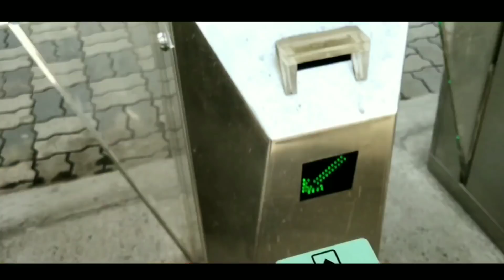Redmi Note 5 Pro Eco Park Kolkata cinematic video Review | Colour Corrected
Cinematic Video Test of Redmi Note 5 Pro in Kolkata Eco Park

please note that we haven't used any gimbal or any stabilizer all the footage are taken handheld
& Redmi Note 5 Pro support eis which works pretty well, We have taken all shoot with Stock miui Camera (auto settings)

All Footage are being Colour Corrected